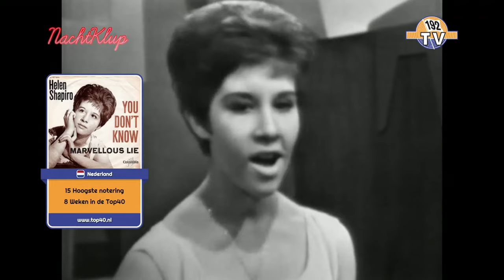Helen Shapiro - You Don't Know (1961)